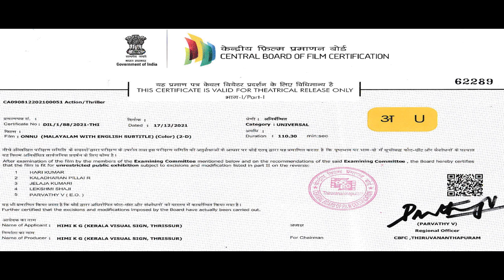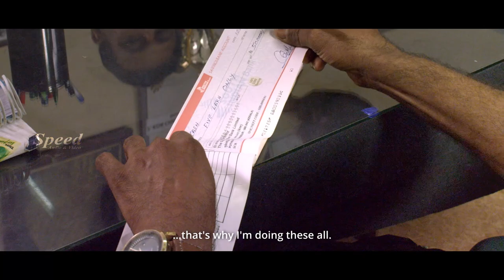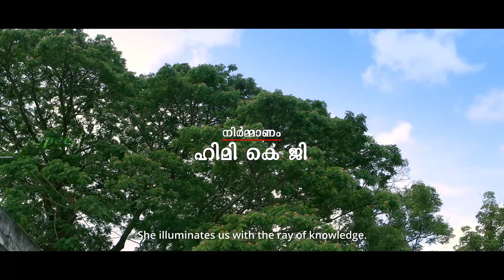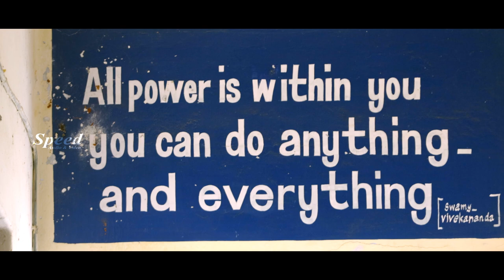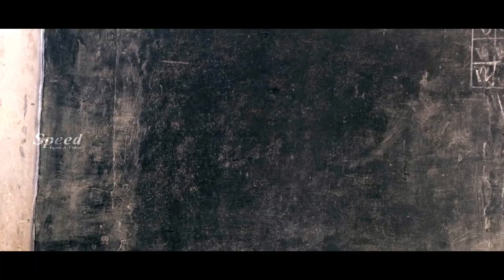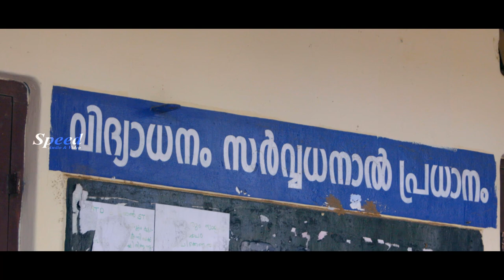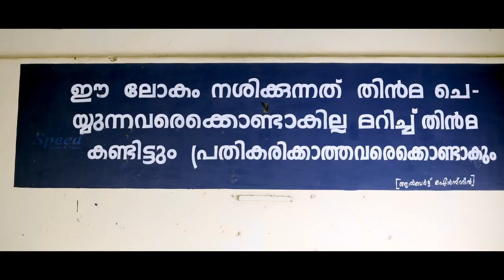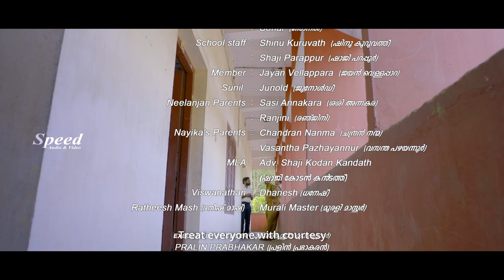Malayalam Action Crime Thriller Movie | Anupama Menon | Sandra | Ayswarya |Onnu Malayalam Full Movie